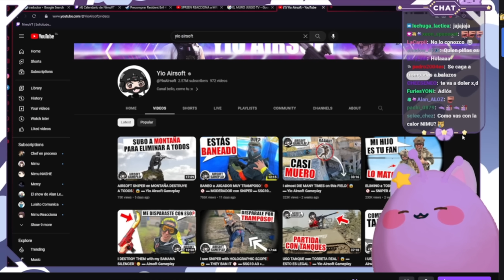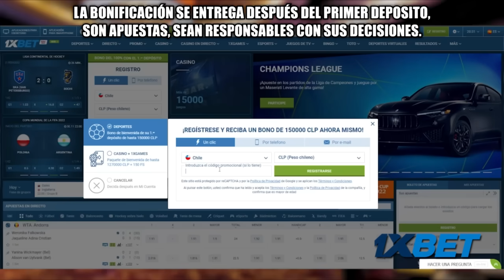LO EJECUTO con DESTAPADOR❗️ 😂 ▬ Yio Airsoft Gameplay ▬ Con @NimuCh 👾